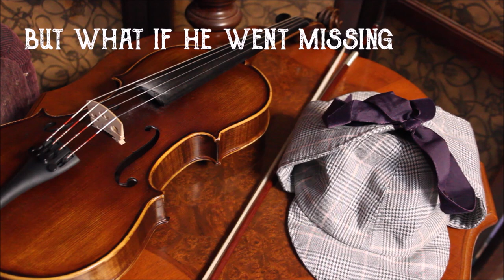Mrs Hudson Investigates Karen J Carlisle - trailer 2 - version 2 2022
We all know the stories.
A mystery. A brilliant detective. Mystery solved.
But what if he went missing? Who would solve them?

A secret communique from the the French government has been stolen. Holmes has been engaged to find the thief to prevent the message falling into the wrong hands, but he’s nowhere to be found and Dr Watson is off to find him. So, it’s up to Mrs Hudson to investigate.
With the help of Mary Watson, Mrs Hudson proves she is just as canny as the Great Detective. I mean, what can’t a woman do if she puts her mind to it?
‘Mrs Hudson Investigates‘ is Karen’s first short Holmesian mystery in the series of the same name.  Available in eBook only.